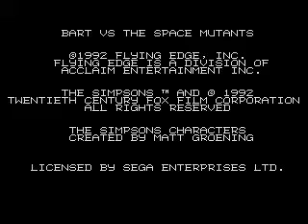Genesis - The Simpsons Bart versus the Space Mutants Intro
Intro of The Simpsons Bart versus the Space Mutants for Sega Genesis/Mega Drive.